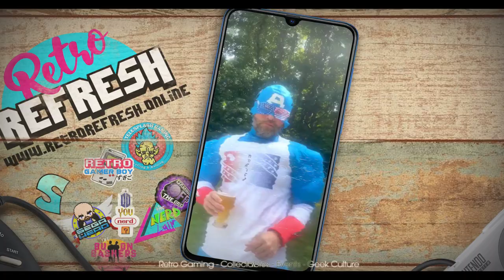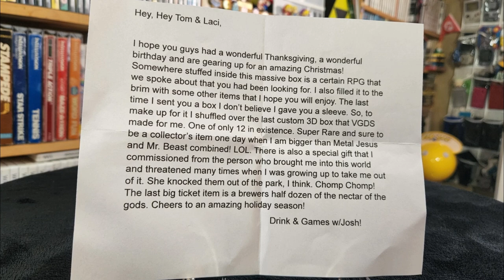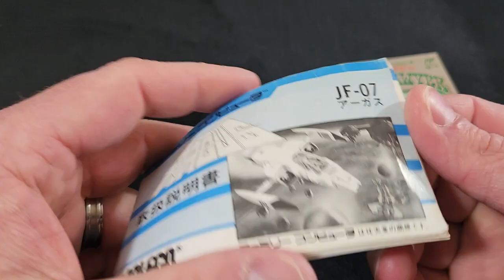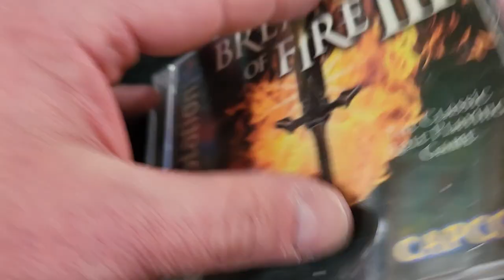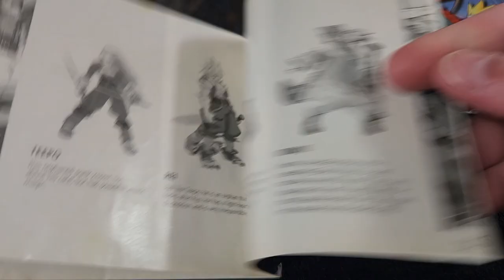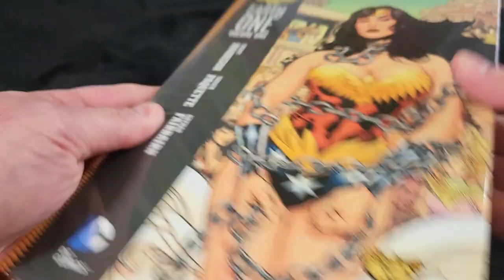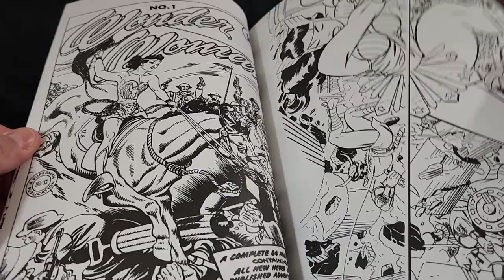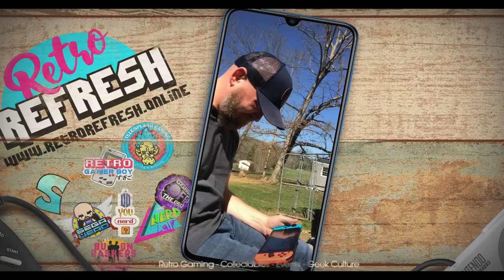Santa's Real Name is JOSH!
Anybody worth their salt knows of Josh here on YouTube and how he enjoys a drink and how he loves his games!  They also know how kind and giving this man is, like, insanely so!  This box yet again drives this generous fact home as what began as a conversation for a trade over a singular PS1 title, it's now turned into a MASSIVE gift box of goodies.  Not only that, but Josh has our number with a plethora of items, in some cases literally, tailor made for us.  We have Pac-Man love, Wonder Woman representation, Zelda goodness, and of course, the nectar of the gods--proof, according to Benjamin Franklin, that God loves us and wants us to be happy, delicious brews!

End Credit Art by:
Pit  @GlitchyNPC